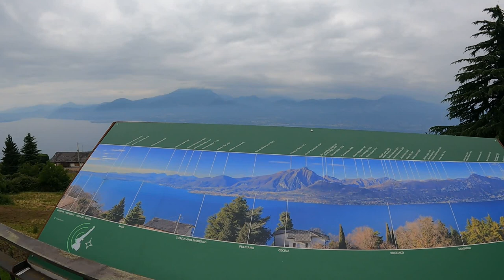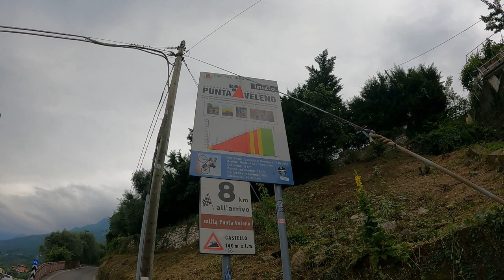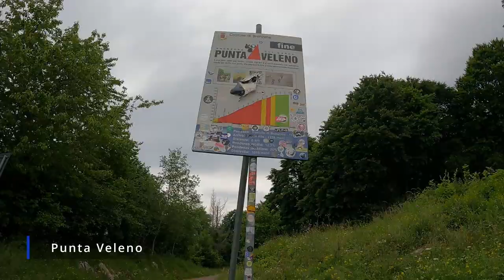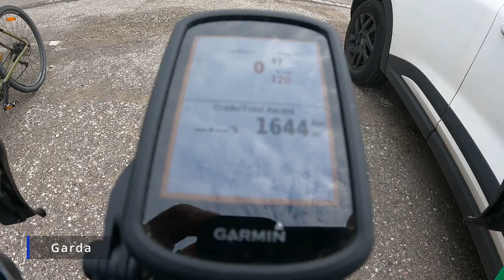20240615 - Punta Veleno al lago di Garda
Lago di Garda, punta veleno da Brenzone.
12,7% pendenza media in 8Km di cui 5Km mai sotto il 15% con punta del 22%.